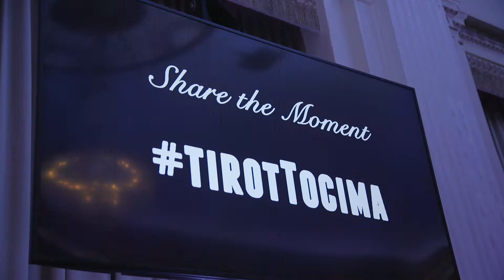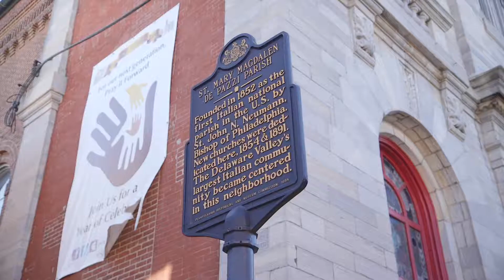Janaye + Antonio | Ballroom at the Ben